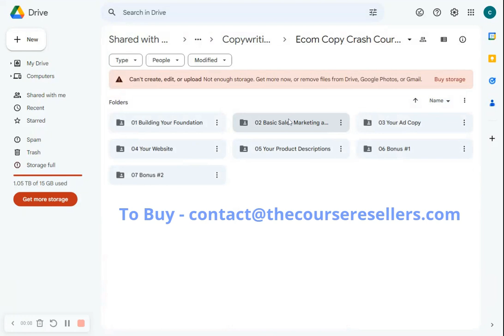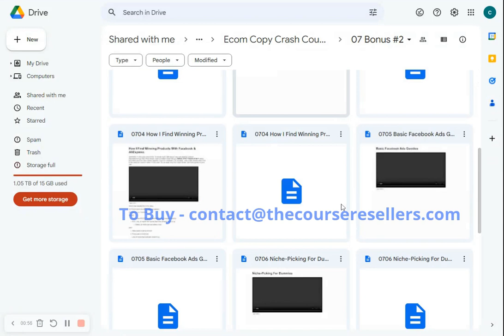[Download Now] Ecom Copy Crash Course by Nate Schmidt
Ecom Copy Crash Course by Nate Schmidt Download Now
Ecom Copy Crash Course
Learn how to use timeless sales, marketing, and copywriting fundamentals to build highly profitable e-commerce stores that make you passive income in your sleep

Class Curriculum
BUILDING YOUR FOUNDATION
– Introduction (3:36)
– Understanding Ecom
– Before You Do Anything…

BASIC SALES, MARKETING, & COPYWRITING FUNDAMENTALS
– Introduction (2:20)
– The Why of Writing Copy
– Features vs. Benefits
– People Buy On Emotion, Not Logic
– Write Less, Say More
– Kiss Me
– Get In Their World
– Buy NOW, Not Later
– Entertainment Runs The World
– Give The People What They Want

YOUR AD COPY
– Introduction + Visuals (3:23)
– Hook Em
– The Deets
– The Call-To-Action
– Closing Thots

YOUR WEBSITE
– Introduction (3:17)
– Congruency
– Trust
– Product Pitchers
– Urgency & Scarcity
– Social Proof

YOUR PRODUCT DESCRIPTIONS
– Introduction (3:01)
– The Hook
– Short Description
– Addressing Objections & Concerns
– Your Call-To-Action
– Closing Thoughts (For Now…) (4:08)

BONUS 1
– What Now? (10:15)
– Analyzing IG Ads (27:00)
– Big Nates Troublesome Radio Podcast Appearance – FULL Transcript
– The ECCC Cheat Sheet
– Big Nates Big Tweets

BONUS 2
– Exposing My Exact Product Page Strategy (16:32)
– My Secret Product Page Building Tool (2:09)
– Revealing One Of My Ads (5:08)
– How I Find Winning Products With Facebook & AliExpress (17:46)
– Basic Facebook Ads Goodies (11:42)
– Niche-Picking For Dummies (15:13)